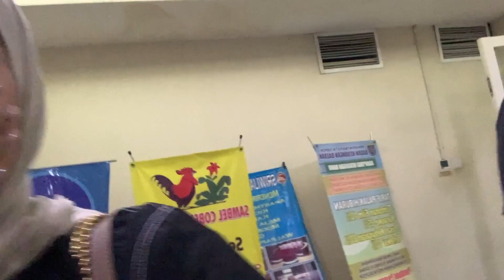A Day in My Life *ੈ✩‧₊˚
hi! i’m posting more vlogs here and lippies review on my tiktok! pls check them out 🤍✨